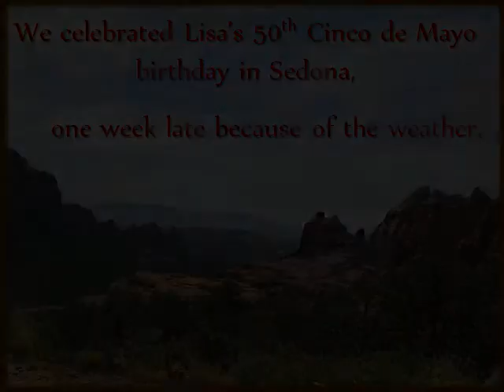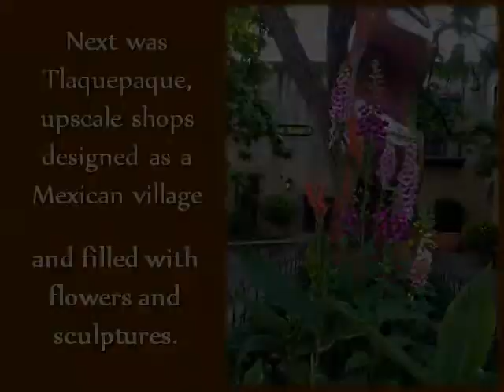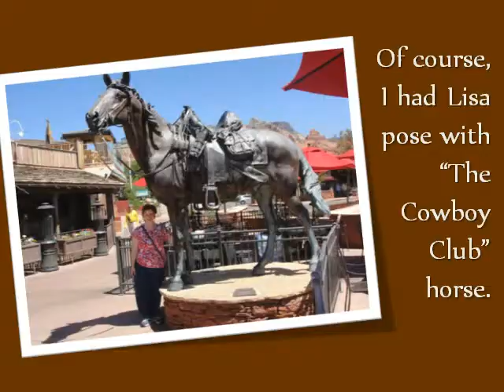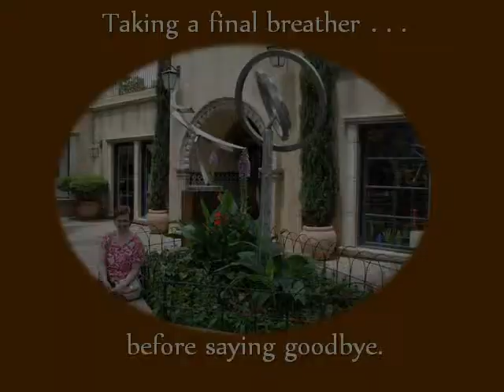Sedona, Arizona, with Jane, Lisa, John, and Jeanette